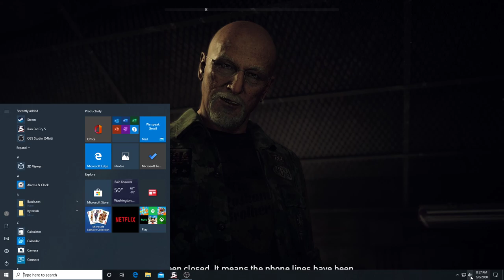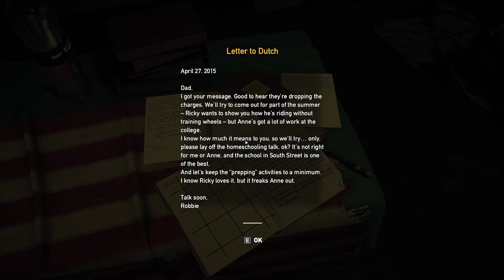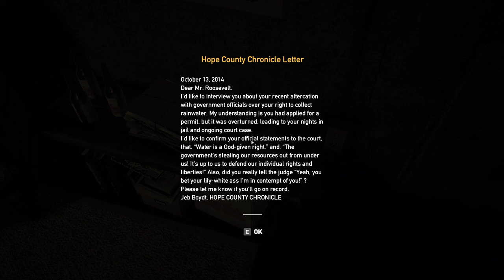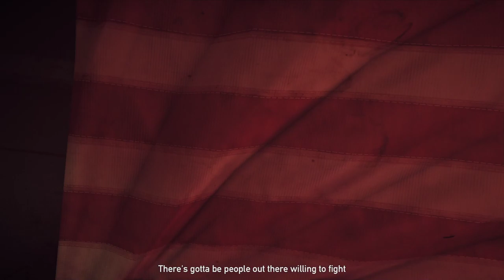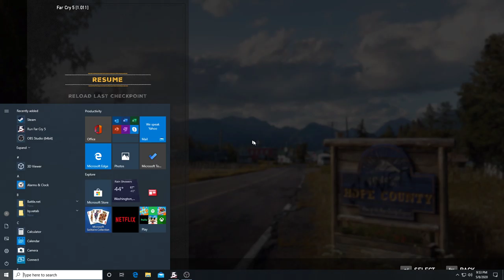Far Cry 5 - Cloud Gaming on Shadow - First Look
Cloud Gaming on Shadow!
Connect Now and get discount!